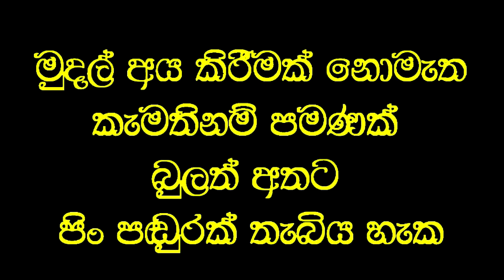අවුරුදු 15 ක් බිහිරි මවට එක්දිනකින් ඇසීම දුන් වෙදකමේ මහිමය.